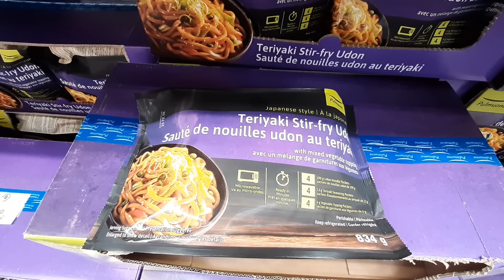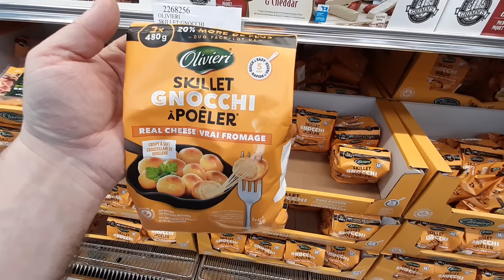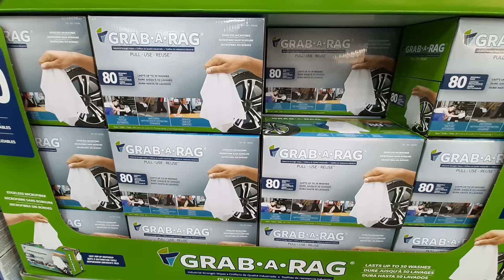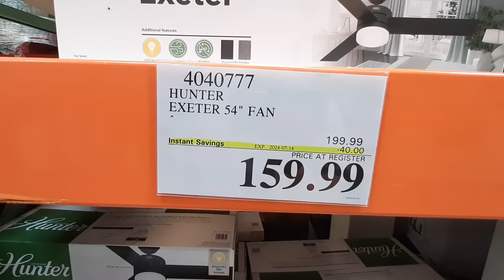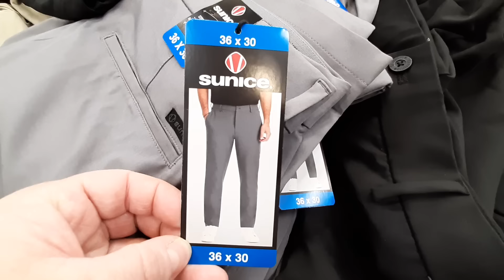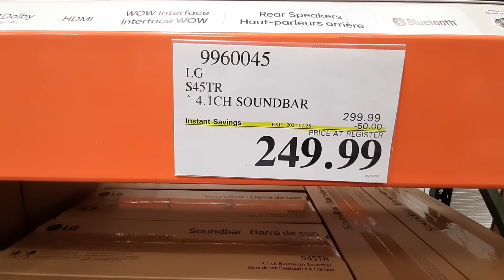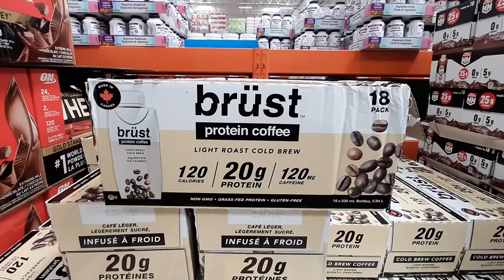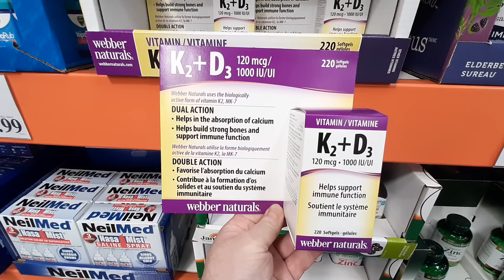HOT JULY SALE!!! | COSTCO CANADA SHOPPING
Hey everyone and welcome to another video of Deals with Nat.  I hope you all had a wonderful Canada Day and what better way to celebrate than a brand new sale cycle in Costco with the Hot July Sale.  There are a ton of great deals in the store right now, well over 250 to be exact, so lets get to it and save you some money this week.

This video covers the week of July 2nd to July 7th, 2024.  Your support is greatly appreciated!!

00:00 Welcome
00:20 Food - July 7th, 8th, 11th, 14th, 15th and 28th
08:21 Household - July 5th, 7th, 11th, 14th and 28th
19:01 Clothes - July 7th, 14th and 28th
21:47 Tech - July 4th, 7th, 9th, 11th, 14th, 21st, 25th, 28th and August 1st
24:12 Appliances - July 7th, 10th and 14th
25:00 TVs and Joke - July 4th and 28th
26:53 Health and Beauty - July 7th, 14th and 28th
33:41 until next time